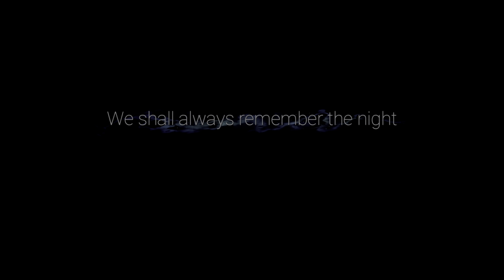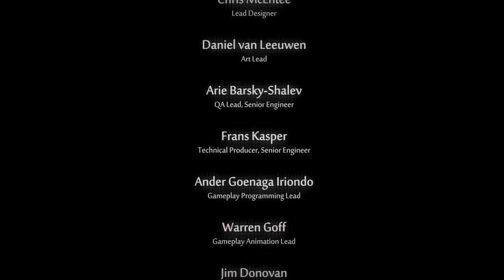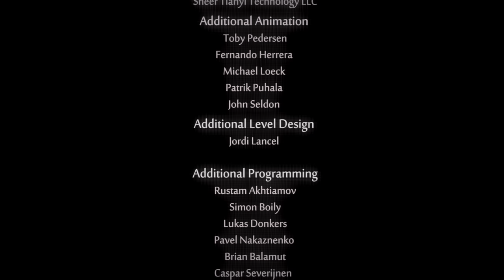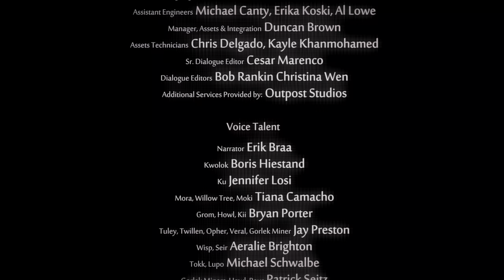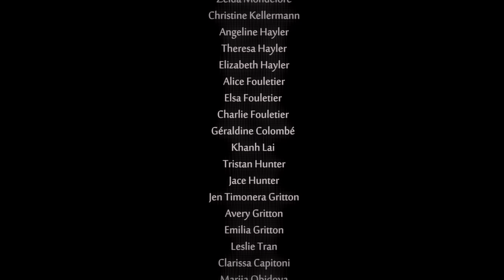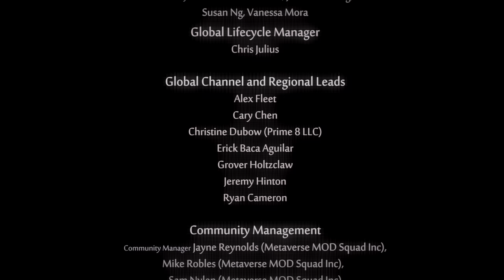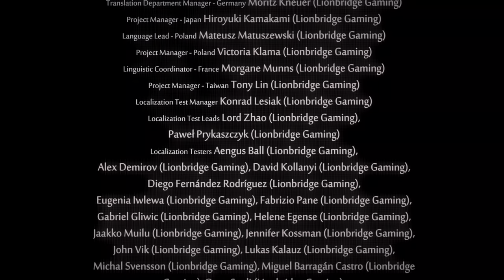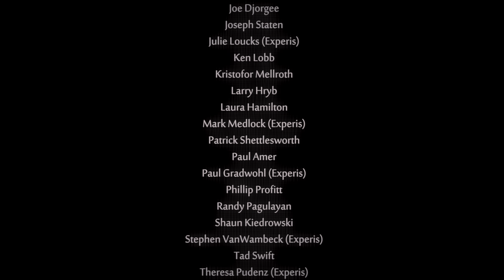Ori and the Will of the Wisps (Xbox Series X) - 18 - Willows End and Final Credits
Ori and the Will of the Wisps is a platform-adventure Metroidvania video game developed by Moon Studios and published by Xbox Game Studios for Microsoft Windows and Xbox One, and by Iam8bit for Nintendo Switch. (Wikipedia)

GAME
Name: Ori and the Will of the Wisps (2020)
Platform: Microsoft Xbox Series X
Developer: Moon Studios
Publisher: Xbox Game Studios

SESSION
Player: Marc
Description: Willows End and Final Credits
Difficulty: Normal
Type: Playthrough Complete

RECORDING
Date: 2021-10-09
Output: HDMI
Resolution: 4k60 HDR10
Sound: Stereo